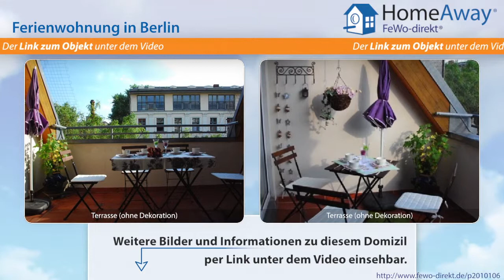Berlin: Wunderschöne, sonnige Dachgeschoss-Maisonette-Ferienwohnung im - FeWo-direkt.de Video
Ferienwohnung  Berlin Berlin für 5 Personen :
Dachvilla Oleander ist eine sehr schöne und sonnige Dachgeschoss-Maisonette-Ferienwohnung mit Terrasse im Herzen Berlins. Von der großzügigen Terrasse genießen Sie den Ausblick auf die Dächer von Berlin! Vorzüge: - voll sanierter Altbau, 3. Etage, Vorderhaus - Süd-West-Lage, Sonnenterrasse, offene Küche - ruhiges Schlafzimmer zum Hof, 2 Bäder, gehobene Ausstattung - grüne, verkehrsberuhigte...